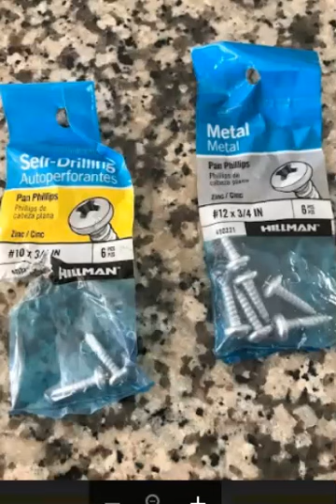Storm Door Pulling Off Hinges Quick Fix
Here I present to you my quick fix for our storm door coming off the hinge.  I am a chemistry and physics teacher but we seem to keep having door problems!  And since I haven't found what I need to fix it I like sharing my way of solving the problem.

Good luck and I hope I can help.